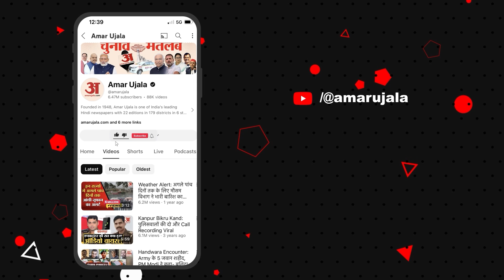Sitaram Yechury के निधन पर तेजस्वी ने जताया दुख "बड़े भाई जैसे..." | Tejashwi Yadav | Bihar News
पटना: CPI(M) नेता सीताराम येचुरी के निधन पर RJD नेता तेजस्वी यादव ने कहा, "एक बड़े भाई जैसे वे हमेशा हमारा मार्गदर्शन करते थे। देश के हालात की वो चिंता करते थे। हम लोगों ने उनसे काफी कुछ सीखा है। हमारी संवेदना उनके परिवार के साथ हैं, हम इस दुख की घड़ी में उनके साथ खड़े हैं...फोन पर उनसे लगातार बात होती रहती थी। भारतीय राजनीति में एक बहुत बड़ा नुकसान हुआ है। उनकी कमी हमेशा खलेगी।"

Patna: On the demise of CPI(M) leader Sitaram Yechury, RJD leader Tejashwi Yadav said, "He always guided us like an elder brother. He was concerned about the situation of the country. We have learned a lot from him. Our Condolences are with his family, we stand with them in this hour of grief..